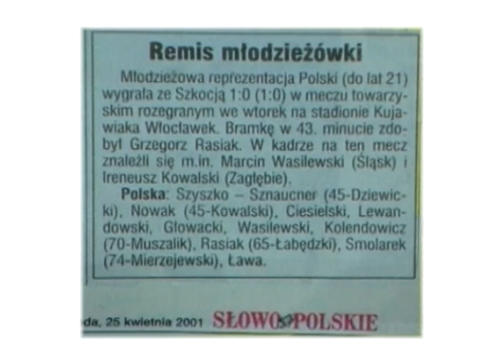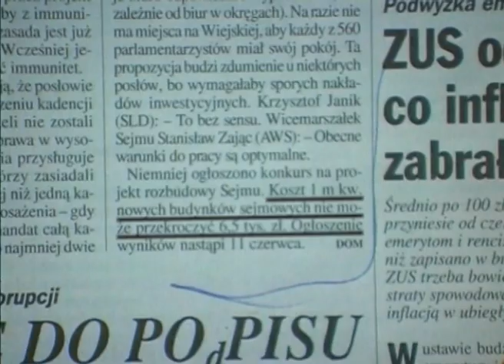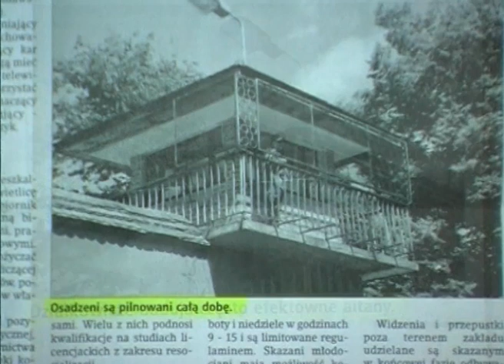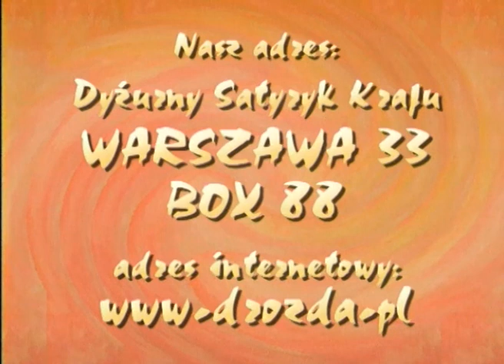Dyżurny Satyryk Kraju odc. 270